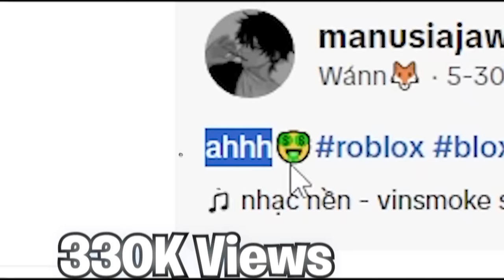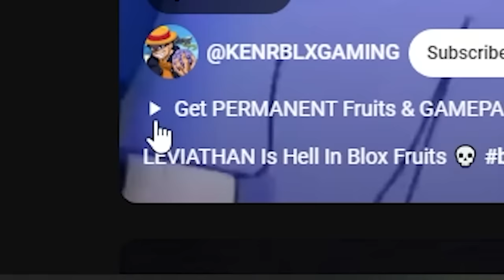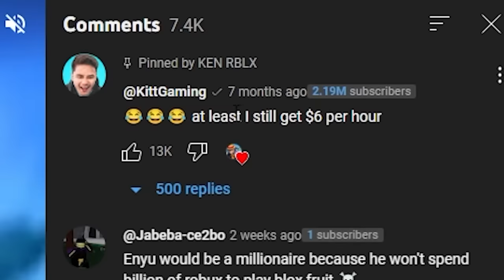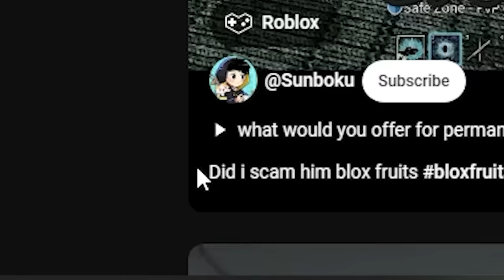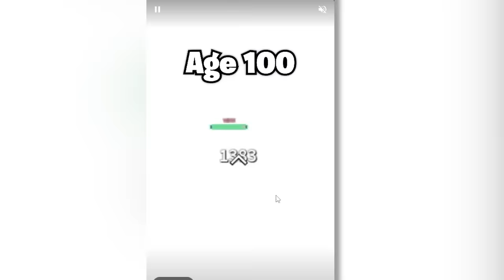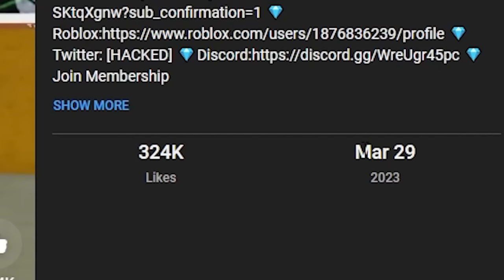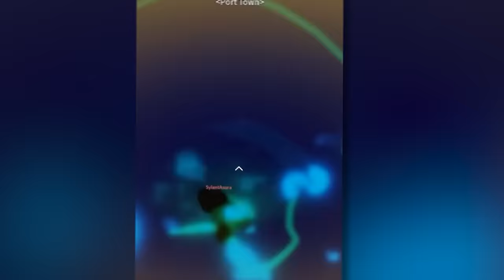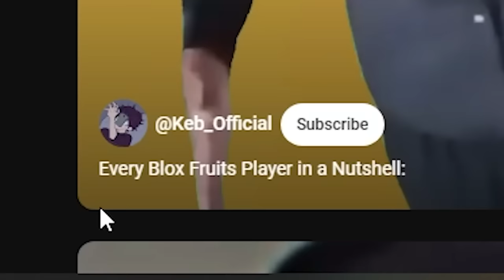Reacting to World's Most VIRAL Blox Fruits Shorts EVER!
in this video I react to the worlds most VIEWED Blox Fruits Shorts of all time